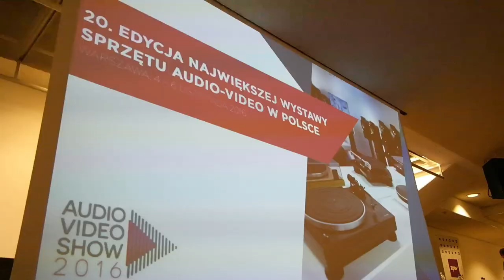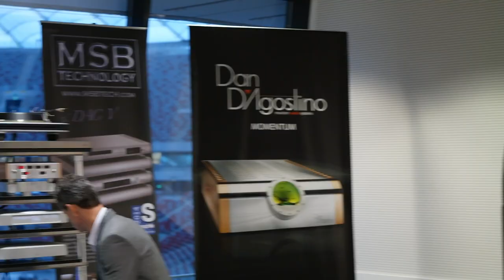Audio Video Show 2016 a adaptacja akustyczna pomieszczeń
Krótka relacja z mojej wizyty na największych polskich targach branży audio video i kina domowego: Audio Video Show 2016. Szukałem tam akustyki pomieszczeń i odpowiedzi, dlaczeczego akustyka pomieszczeń odsłuchowych jest często na bardzo mizernym poziomie.

Lista wystawców, w których pomieszczeniach dopatrzyłem się adaptacji akustycznej (w kolejności alfabetycznej):
Amare Musica
Audio Center
Audio Styl
Audio System
audiofast
Audiomica Laboratory
Audiophilar
Audiopunkt
audiostereo.pl
AV.net
Avcon
Bodnar Audio
Buchardt Audio
CORE trends
CubeAudio
Denon Salony Firmowe
Destination Audio
DIYaudio.pl
Encore Seven
Encore Seven
Fezz Audio
Gato Audio
GF Mod
HiFi Club
HiFi Ja i Ty
HiFi Station
hORNS
J.Sikora
JBL
JR Audio
JVC
Luxman
Mark Levinson
MIP
MJ Audio Lab.
Monrio
Musical Fidelity
My Sound
Nautilus Dystrybucja
PaceTech
Pełne Brzmienie Studio Hi-End
PolPak Poland
Pre-Audio
PureAudioProject
Pylon Audio
RDacoustic
Rosso Fiorentino
RT pRojecT
Samsung
Shape Of Sound
Soul Note
SoundClub
Stirling Broadcast
STX
Sulek Audio
Tonsil
Top HiFi & Video Design
Trimex
Ultimate Audio
Voice
Zontek